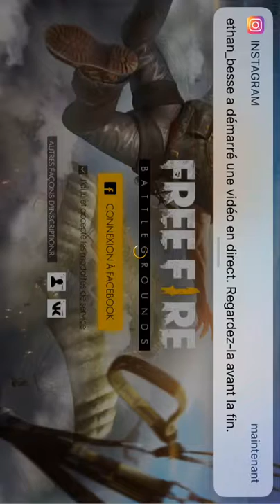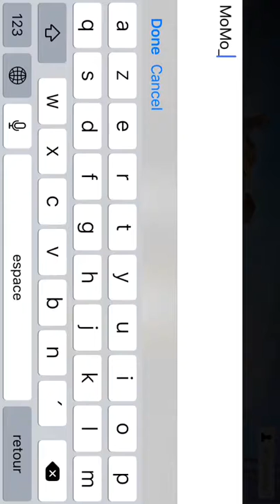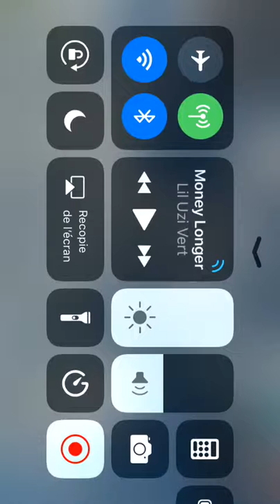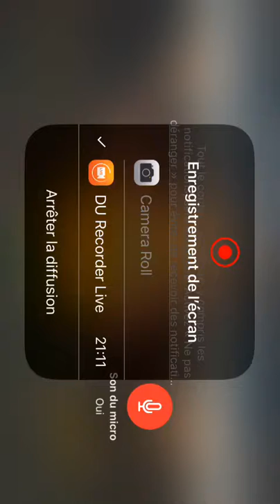JE TESTE FREE FIRE !!!!!